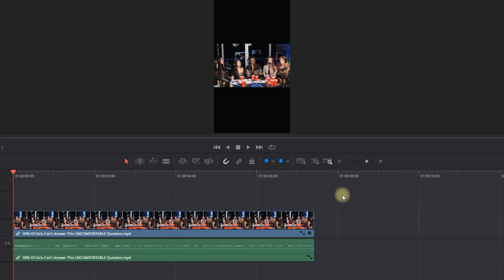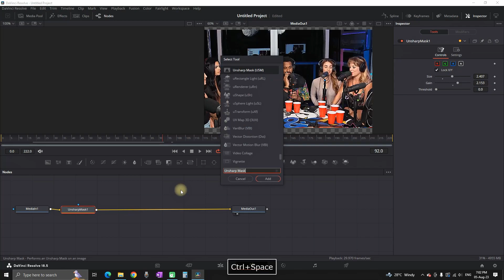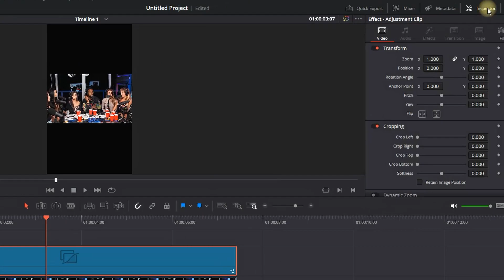How To Edit Videos For TIKTOK in Davinci Resolve (tutorial)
In this video I'l show you how to create tiktok videos inside davinci resolve for free.
Davinci resolve tiktok effect

video editor
video editing
editing software